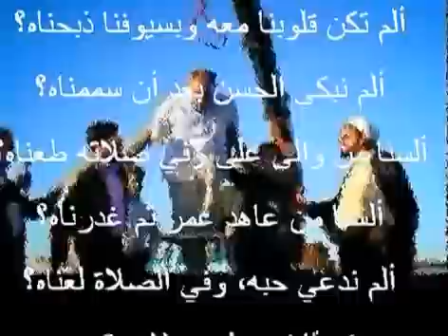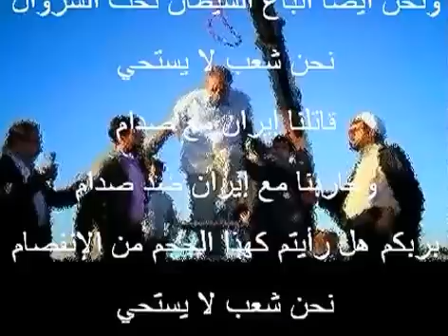شاعر عراقي , نحن شعب لا يستحي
تداول ناشطون على مواقع التواصل الاجتماعى ,, تويتر ,, خبر إعدام الشاعر العراقى أحمد النعيمى، على الطريقة الإيرانيه بشنقه على إحد الرافاعات ,, .بسبب قصيدته نح شعب لا يستحي